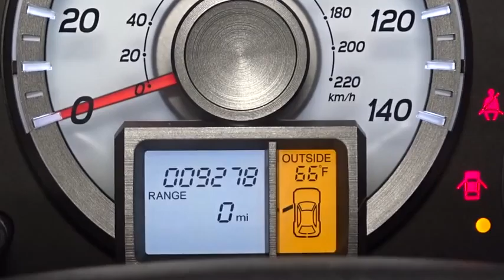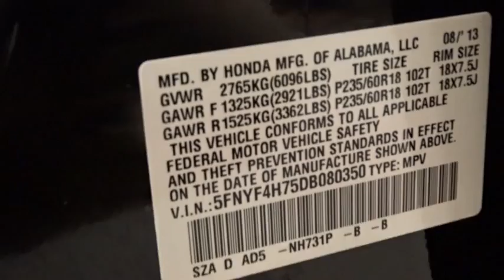2013 Honda Pilot Woodside, Queens, Manhattan, Whitestone, Brooklyn, NY 158626T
2013 Honda Pilot

Paragon Honda
57-02 Northern Blvd

**Only one owner, mint with no accidents!**The price you see is the price you pay**CLICK TO SEE DISCOUNT PROMOTION**FREE**: Maintenance Routine Oil Change For 12 months!* brbrTo find the best price, we do the research before you do to provide you with the best value on every vehicle. We are the winners of the prestigious President's Award 2 years in a row, due to our customer oriented sales process. Certified vehicles: 182 point Certification process, 7 year/100k mile warranty, 12 month/12,000mile limited warranty (Length of time and mileage begin from 1st owner's registration), 2010+ Honda models with 80k miles or less. Maintenance.*Oil changes as recommended by the manufacturer, vehicle must be purchased at Internet listed price, only available for Certified Honda.The displayed Pre-Owned Vehicles are in limited quantities, unique, and often are one of a kind based on the specific vehicle's options, colors and mileage. These Vehicles are offered on a first come first served basis, and subject to prior sales.It should be understood that the displayed vehicles are a sampling of what may be available, not every vehicle will be available continuously at all times and for every consumer, and often additional like vehicles will be available and not yet posted. Due to the high demand for our individually selected vehicle inventory, there may be times that an individual vehicle is no longer available at the time you arrive at the Dealership. This is due to a time delay between posting the vehicle, its actual sale and delivery and removal from the web site. Posting, sale and delivery of all pre-owned vehicles is an evolving process. Sometimes displaying vehicles may still not be available for a variety of reasons, such as subject to prior sales, removal and transport elsewhere, awaiting title and ownership confirmation. To better insure the specific vehicle's availability, you should contact the Dealership to confirm its present availability.